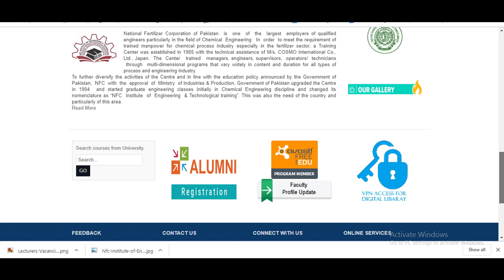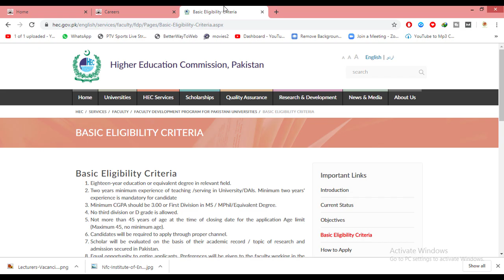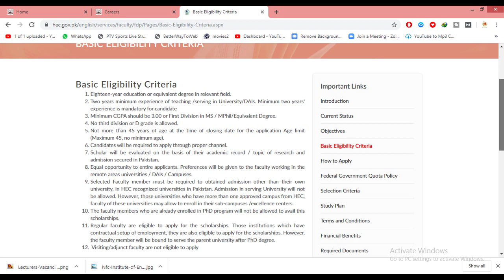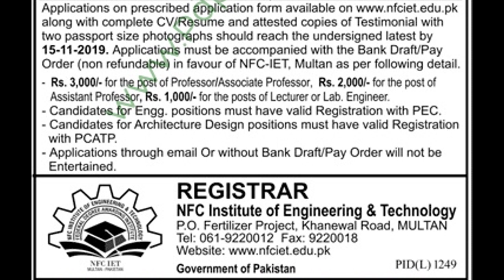Professor, Associate Professor, Assistant Professor, Lecturer and Lab Engineer jobs In NFC IET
NFC Institute of Engineering & Technology, an Government Organization in Multan is looking for qualified, expert and Well-Mannered staff for their Organization for the Job of Professor, Associate Professor, Assistant Professor, Lecturer and Lab Engineer